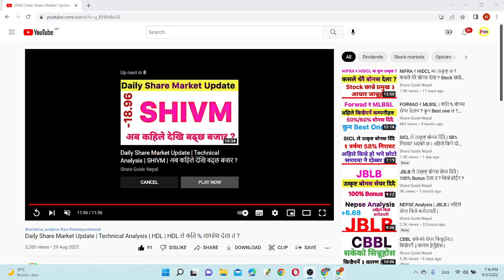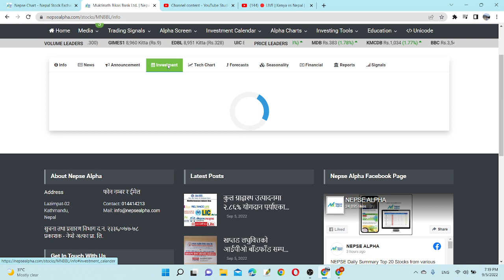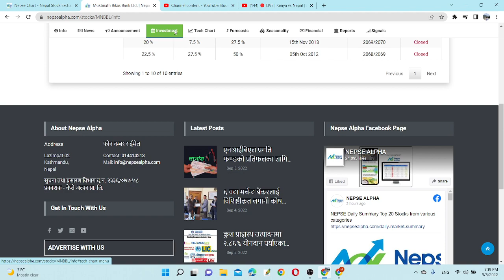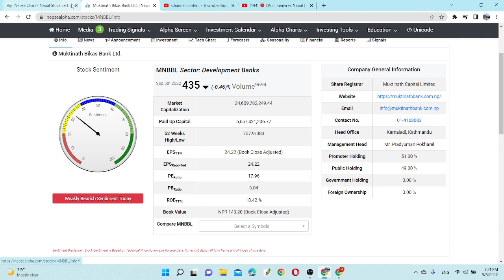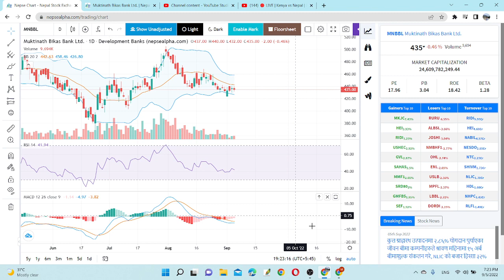विकास बैंकको राजा एक कम्पनी | यो वर्ष धमका मच्चाउँदै | Longterm लाई Best Stock